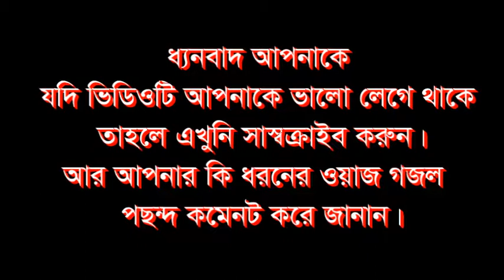কিয়ামতের আলামত চলছে শায়েখ মুফতী মীর মুয়াজ্জেম সাঈফ সাহেব,কলিকাতা,ভারত Bangla Islamic Multimedia